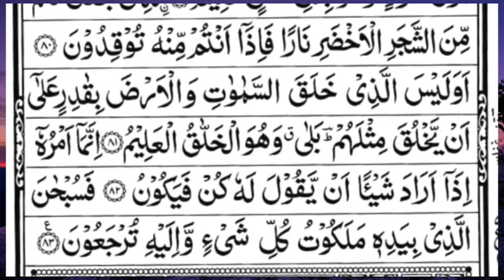surah yaseen [Surah Yasin Recitation with HD Arabic Text] 036 Surah Yaseen Full surah yaseen sharif